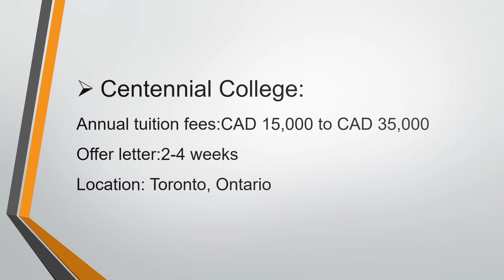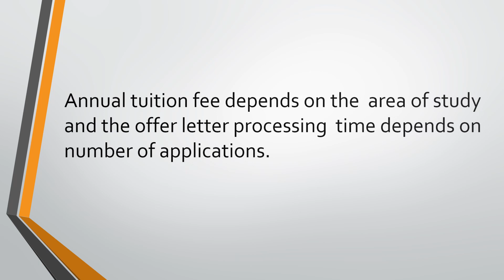Best Colleges for international students in Canada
This video contains information about the best affordable colleges in Canada with their offer letter processing time.